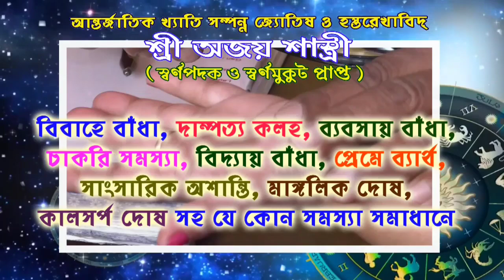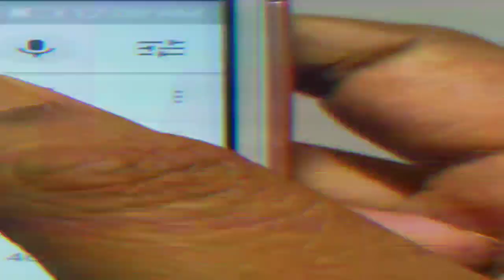মুথাডাঙা বাসস্ট্যান্ডে মায়াপুর 1 অঞ্চলে, ৭০জন সংখ্যালঘু তৃণমূল ছেড়ে বিজেপিতে যোগ দিলেন।